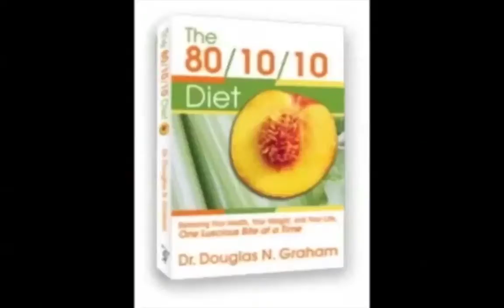2 63% body fat challenge on 3500cals a day re